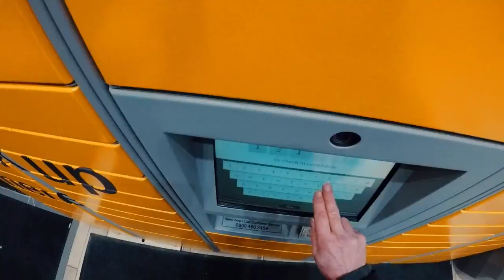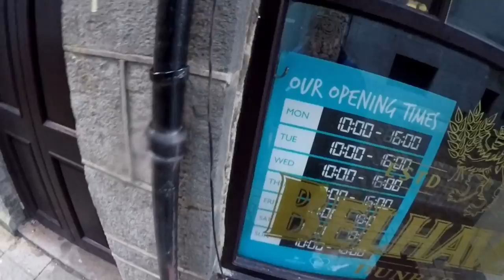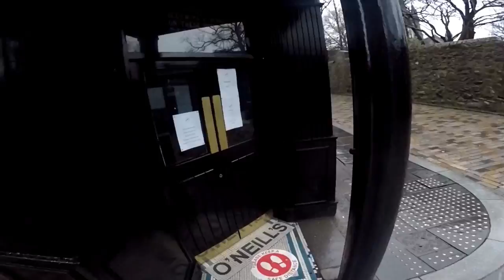Urban stroll - Aberdeen Scotland St Nics ,Bon Accord, and Merchant Quarter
end of year local strolls